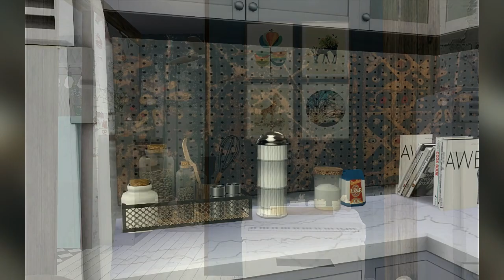SIMS 4 :CULPEPPER APARTMENT NO.17- SINGLE MOM [DOWNLOAD + FULL CC]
☼ Hello Guys, i wanna show you my new creation. Take few minutes, grab a cup of Tea ☕ lean back and enjoy the Slideshow⌂ .
Have a nice Day! ☼ {OPEN FOR MORE}

You can find the house on the gallery under my origin ID: soulsistersims. Be sure to turn on "custom content" filtering in advanced options.

If you don't want to use the gallery, you can download the house from one of the download links above.

To install into your game, Extract the archive then navigate to The Sims 4 folder in My Documents. Find the Tray folder and place ALL of the files you extracted from the archive into it. Open your game and find the home in your library, just as if you dl'd it directly from the gallery. Ensure "include custom content" is active in advanced options if lot includes cc.

Games installed:
♣The Sims 4 , Get Together ,City Living , Cats & Dogs, Outdoor♣